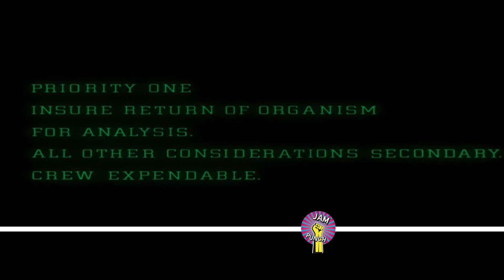Alien STORY in 4 minutes! || Movie Timelines EXPLAINED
Alien is a 1979 science fiction horror film directed by Ridley Scott and written by Dan O'Bannon. Based on a story by O'Bannon and Ronald Shusett, it follows the crew of the commercial space tug Nostromo, who, after coming across a mysterious derelict spaceship on an uncharted planetoid, find themselves up against a deadly and aggressive extraterrestrial loose in their vessel. The film stars Tom Skerritt, Sigourney Weaver, Veronica Cartwright, Harry Dean Stanton, John Hurt, Ian Holm, and Yaphet Kotto. It was produced by Gordon Carroll, David Giler, and Walter Hill through their company Brandywine Productions and was distributed by 20th Century-Fox. Giler and Hill revised and made additions to the script; Shusett was the executive producer. The Alien and its accompanying artifacts were designed by the Swiss artist H. R. Giger, while concept artists Ron Cobb and Chris Foss designed the more human settings.

_The commercial space tug Nostromo is returning to Earth with a seven-member crew in stasis: Captain Dallas, Executive Officer Kane, Warrant Officer Ripley, Navigator Lambert, Science Officer Ash, and engineers Parker and Brett. The ship's computer, Mother, detects a transmission from a nearby moon and awakens the crew. Following company policy to investigate any potential distress signal, they land on the moon where Dallas, Kane, and Lambert investigate the signal's origin. The party discovers that it is from a derelict alien spaceship; inside, they find the remains of a large alien with a hole in its torso. Mother deciphers only part of the transmission, which Ripley determines is actually a warning message._

_Kane discovers a chamber containing hundreds of large eggs. When he touches one, a creature springs out, penetrates his helmet, and attaches itself to his face. Dallas and Lambert carry the unconscious Kane back to the Nostromo. As the acting senior officer, Ripley refuses to let them aboard, citing quarantine regulations, but Ash overrides her decision and lets them inside. The crew returns to space, and Ash attempts to remove the creature from Kane's face, but stops when he discovers that its extremely corrosive acidic blood could hurt Kane and potentially damage the ship's hull. It eventually detaches itself and is found dead. Kane awakens with some memory loss but otherwise seems fine. During a final crew meal before returning to stasis, he suddenly chokes and convulses. A small alien creature bursts from Kane's chest, killing him, and escapes into the ship._

_After ejecting Kane's body out of an airlock, the crew attempts to locate the creature with tracking devices and kill it. Brett follows the crew's pet cat, Jones, into a landing leg compartment,[10] where the now fully-grown alien attacks Brett and disappears with his body. The crew determines the creature must be in the air ducts. Dallas enters the ducts with a flamethrower, intending to force the monster into an airlock, but it ambushes and seemingly kills him. Lambert implores that they abandon ship and flee in an escape shuttle, but Ripley, now in command, explains it will not support four people and insists on continuing Dallas' plan of flushing out the alien._

_Accessing Mother, Ripley discovers the company has secretly ordered Ash to return with the alien for study, and to consider the crew expendable. She confronts Ash, who tries to kill her, but Parker intervenes and clubs Ash, knocking his head loose and revealing him to be an android. The survivors reactivate Ash's head, who confirms the company's orders and states that the creature is unkillable, while expressing his admiration for it and taunting them about their chances for survival. Ripley shuts him down and Parker incinerates him._

_The remaining crew decides to self-destruct the Nostromo and escape in the shuttle. However, Parker and Lambert are ambushed and killed by the creature while gathering supplies. Ripley initiates the self-destruct sequence but finds the alien blocking her path to the shuttle. She retreats, attempts unsuccessfully to abort the self-destruct, flees back to the shuttle with Jones, and narrowly escapes as the Nostromo explodes._

_As Ripley prepares for stasis, she discovers that the alien is aboard, having stowed itself into a narrow compartment. She dons a spacesuit and flushes the creature out. It approaches Ripley, but before it can kill her, she opens an airlock door. The alien manages to hang on, but Ripley fires a grappling hook gun to push it out and then fires the engines, blasting it away into deep space. After recording her final log entry, she places Jones and herself into stasis for the trip back to Earth._